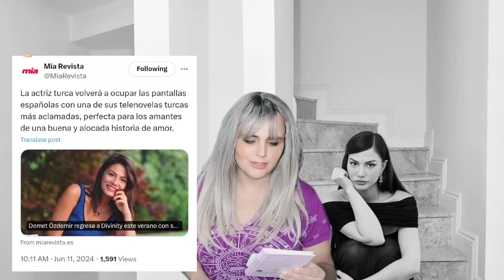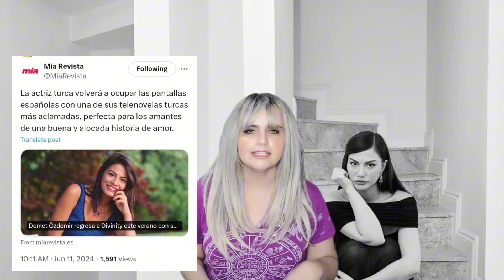⚠️😱🧑‍💻 ÚLTIMAS NOTÍCIAS SOBRE DEMET ÖZDEMIR E O PROJETO SANDOKAN...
Fique por dentro das últimas notícias sobre Can Yaman e Demet Özdemir.  Fique por dentro das últimas atualizações.